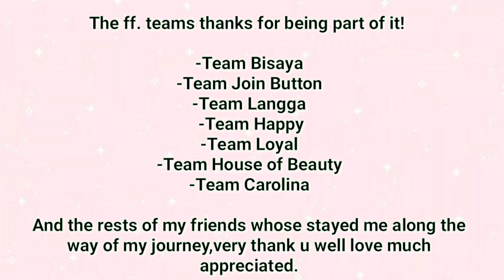HAPPIEST ACHIEVEMENTS | Joan Broñola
Edited : KinemasterApp
Recorded : VivoY53
Thumbnail edited: Picsart

Hope so you like these my videoclips, sana po u like these my video.

Lets do make friends here my ff. accnts also:

Business : Online Selling Desserts

Thank you so much guys for watching love you all!